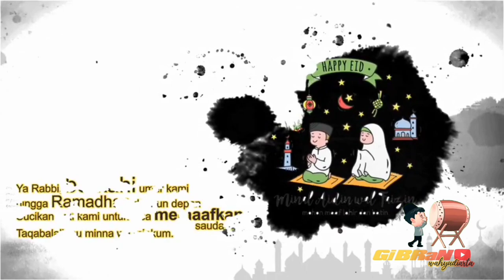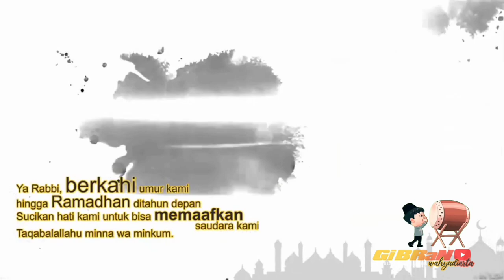Suasana SPBU Jenarsari Milik Po Haryanto Jelang Idul Fitri ‼️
Assalamu'alaikum wr.wb !!

Nah pada video kali ini saya melakukan perjalanan keluar kota saat larangan mudik tanggal 6 hingga 17 Mei 2021. Perlu diingat perjalanan keluar kota hanya untuk tujuan mendesak !!

Jika kalian ingin melakukan perjalanan keluar kota ditanggal tersebut, siapkan SIKM dan juga surat bebas COVID19.

Dengan segala kerendahan dan keikhlasan hati, ijinkan Kami sekeluarga  menyampaikan *"Selamat Hari Raya Idul Fitri, 1 Syawal 1442 H"* 🙏🙏🙏

*TAQOBBALALLAHU MINNA WA MINKUM BARAKALLAHU FIIKUM*

تَقَبَّلَ اللّهُ مِنَّا وَمنِْكُمْ صِيَامَنَا وَصِيَامَكُمْ,
كُلُّ عَامٍ وَأَنْتُمْ بِخَيْرٍ. اَللّهُمَّ اجْعَلْنَا وَإِيَّاكُمْ مِنَ العَاءِدِيْنَ وَالفَاءِزِيْنَ وَالمَقْبُوْلِيْنَ.

*Mohon maaf lahir bathin atas segala kekhilafan dan kesalahan kami sekeluarga*,
Semoga Allah SWT menerima segala amal ibadah kita semua dibulan Ramadhan ini, diberikan nikmat sehat, sisa usia yg barokah dan semoga dipertemukan kembali di bulan Ramadhan yg akan datang... Aamiin, yaa Rabbal 'alamiin.